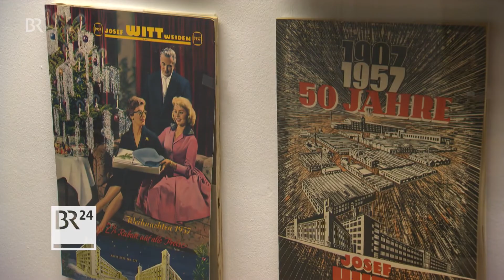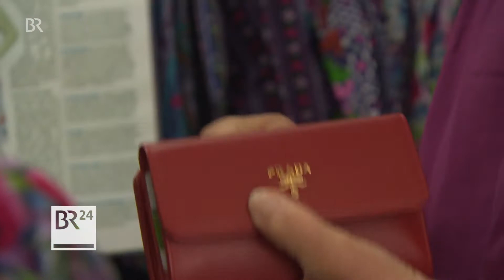Ein Date mit der Schürze in Naichen | BR24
Die Küchenschürze macht sich rar. Ein Museum bei Günzburg zeigt nochmal das "Kleid der Hausfrau". Doch die Schürzen-Verkäuferin auf der Auer Dult in München tut sich inzwischen schon ziemlich schwer.